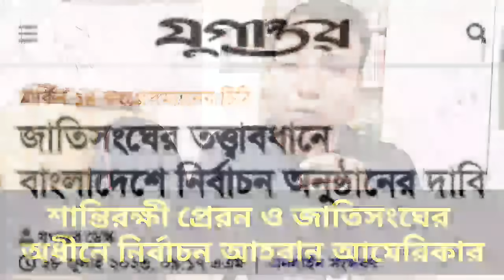বাংলাদেশে শান্তিরক্ষী পাঠানোর আহবান আমেরিকার || জাতিসংঘের অধীনে নির্বাচন নিয়ে 3 প্রস্তাব